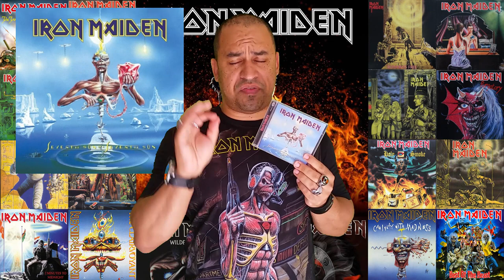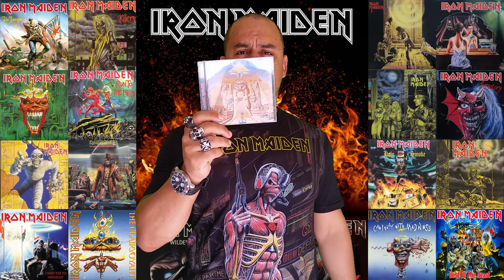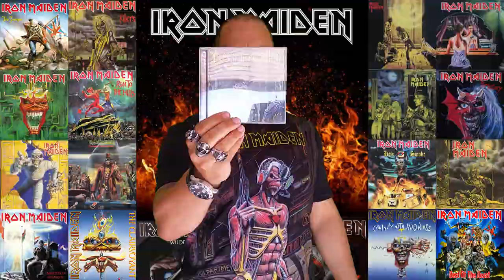IRON MAIDEN - TOP 5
Confira quais são os 5 melhores discos do Iron Maiden segundo o Rodz Online.

Copyright